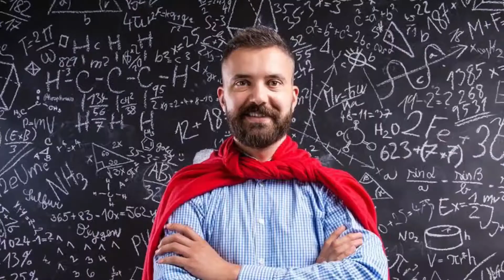Caminando por la cultura/Jornada por la inclusión/20200514-CE1920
Caminando por la cultura. Jornada por la Inclusión. Museo del Estanquillo.Conductor: Mtro. José Luis Pérez. Invitada: Mtra. Ana Laura Peña Aguilar. Fecha de emisión: 14 de Mayo 2020. Este y otros programas los puedes ver Producciones con fines educativos a cargo del Lic. Ernesto Gutiérrez Garcés - Director General de Educación Secundaria Técnica en la CDMX.